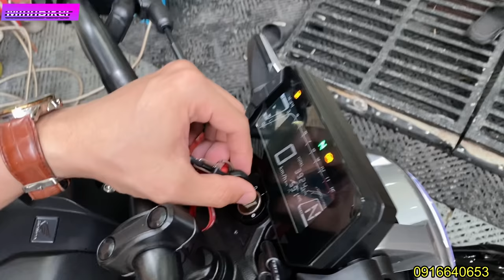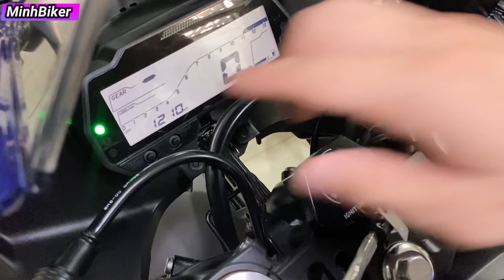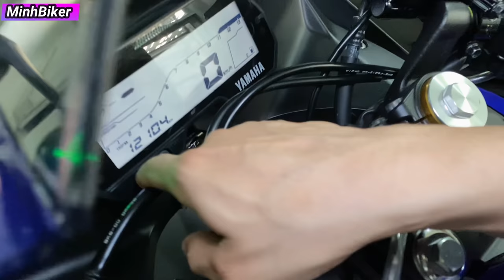Về nhiều xe moto đẹp giá từ 60 triệu - sinh nằm 2k6 đã mua được moto | MinhBiker